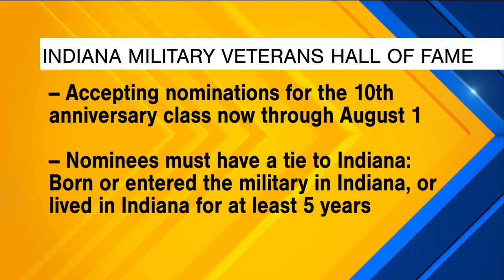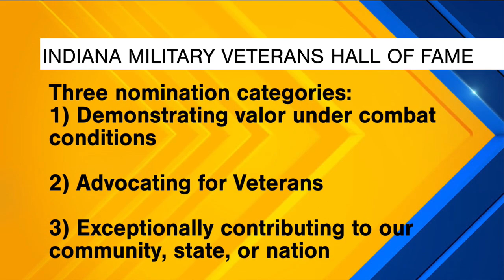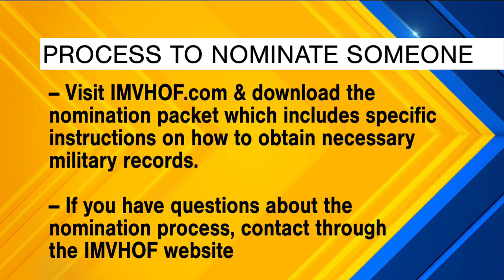Indy Now, May 22nd: Indiana Military Veterans Hall of Fame